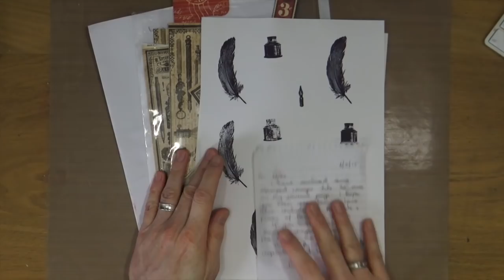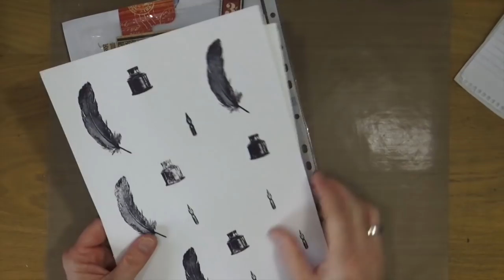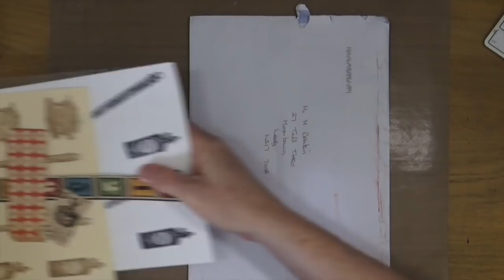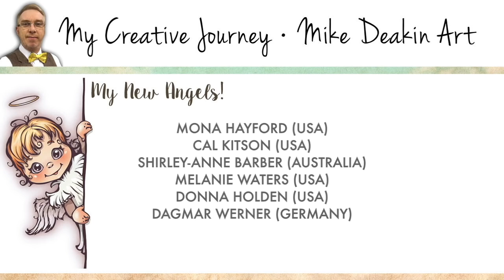Early March Vlog & Happy Mail from Jane Cameron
Time for a quick Vlog and a look at some happy mail from Jane Cameron.

Send Happy Mail To:
Mike Deakin
27 Tall Trees
Moortown
Leeds
United Kingdom
LS17 7WA